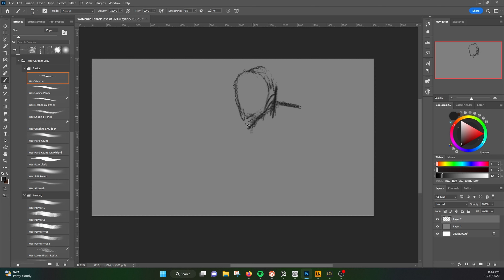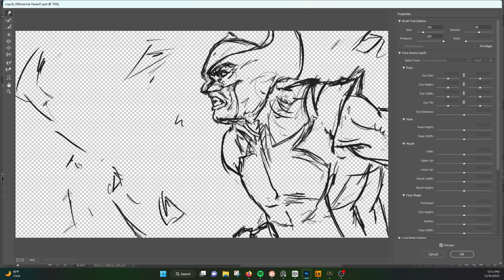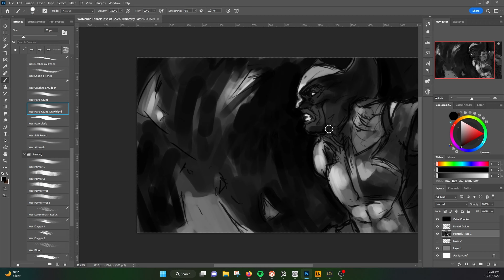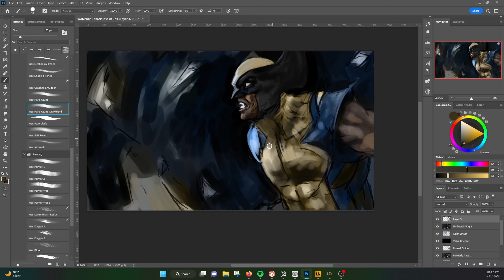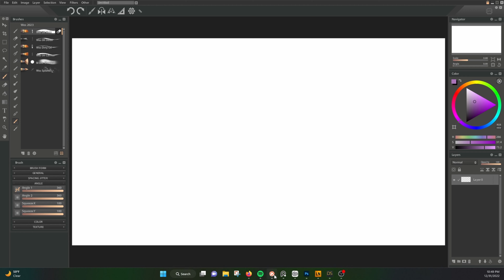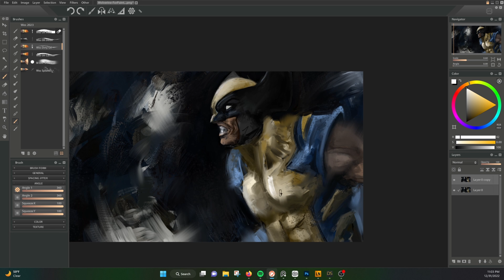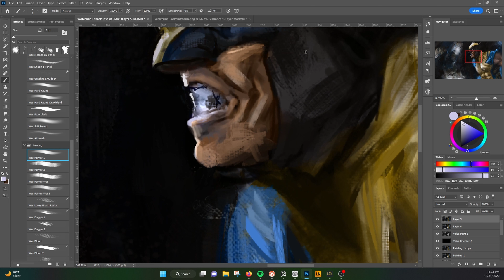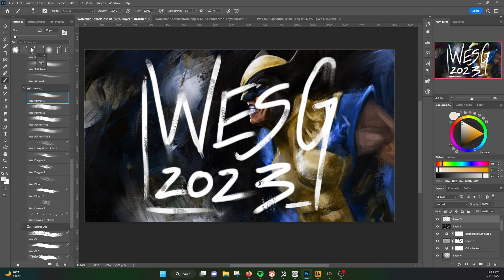Wolverine Painting Timelapse || Photoshop, Paintstorm Studio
Have yourself a swell 2023, bub! Got any art resolutions?

This was a relaxing painting, 1 hour 40 minutes between Photoshop and Paintstorm Studio!

All brushes used for this painting will be available in the upcoming "Wes Gardner 2023 Brush Pack", coming VERY soon!

Want more painting tips? It features over 400 pages of tips, tricks, projects, and overall advice to take you digital painting to the next level!

Buy "Draw and Paint Better with Krita" -

SOCIALS

Q: What is the program you use for organizing and sorting your references?

A: I use PureRef, which is totally free to use and a godsend when working, no matter what digital art program you prefer!